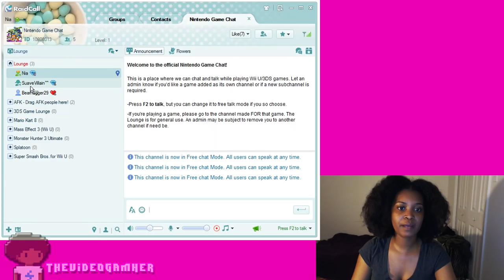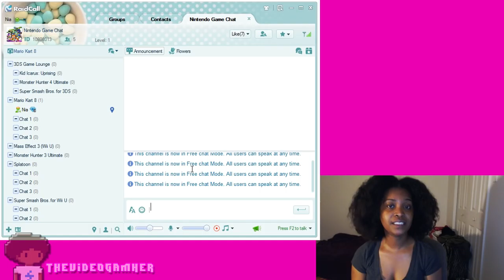Splatoon Has No Voice Chat...Now What?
Late video. Whatever lol. The Raidcall explanation begins at 6:12.

Audio: High 'Nuff
Artist: Pigeondust

I have created an official Nintendo gamers chat for situations like Splatoon not having VC. It sucks balls, but I'm still looking forward to the game. For those of you that are as well, please join my Raidcall so that we can talk and play together in May (or possibly sooner with other online multiplayer games on Wii U and 3DS).

Unfamiliar with Raidcall? Raidcall is essentially like Skype except ten times better. There's no host, so any ping issues that you are experiencing is all on you as it's on it's own server. This way, we can chat seamlessly with no interruptions via connection failures (and it takes up WAY less resources - i.e. memory - than Skype) which provides an even more thorough experience.

Because the file is so small, it takes like 2 minutes. and enter the membership ID (10808013) in the search bar upon login.

**Features of Raidcall**
-No hosts, so if you crunch it's because of your own connection
-Takes up a TINY amount of resources so it doesn't add stress to internet bandwitch or memory usage
-It's customizable. Make it look however you'd like
-It features push-to-talk, free talk mode, mute (for yourself and other players), and noise cancellation for background noise. You can also block people that are annoying you, while still hearing everyone else in your group.
-You can record hilarious conversations during gameplay for archiving funny moments.

-Add the membership ID (10808013), wait for an admin to accept your membership, and start chatting. It's that easy.